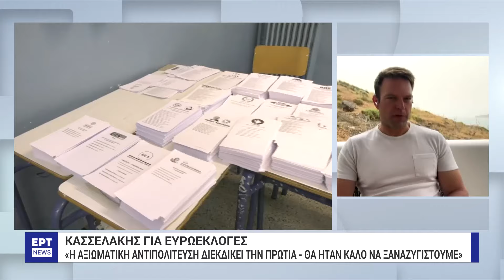Περιοδεία Στέφανου Κασσελάκη στο Αιγαίο | 24/4/2024 | ΕΡΤ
Επίσκεψη του Προέδρου του ΣΥΡΙΖΑ σε Τήλο, Νίσυρο και Κω